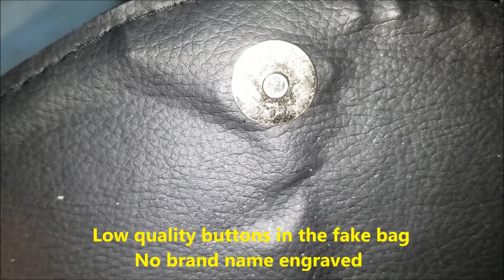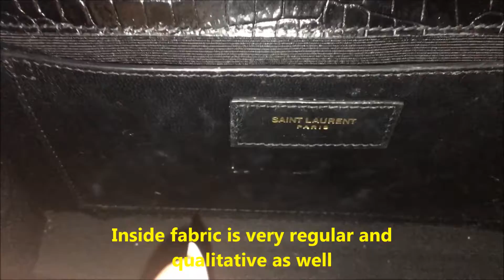Real vs Fake YSL handbag. How to spot fake Yves Saint Laurent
Yves Saint Laurent bags are one of the most beautiful creations. They are a status symbol, they are durable and coveted. Many crooks thrive on the popularity of Chanel. But it is easier then you think to spot a fake. Here are some signs of an authentic YSL bag

1. Authentic Yves Saint Laurent items never have a tag hanging off it. What may look as a very pretty metal tag with words “Yves Saint Laurent” on it, a leather tag that says “Genuine leather” is a sure sign of a fake.

2. Yves Saint Laurent bags have embossed serial numbers! The number is embossed on the inside of the bag.

3. You should try to compare pictures of the item up for auction to the pictures of what you know to be an authentic item- magazine articles, company website. Start with the official company website. Major retailer's web sites might be good sources as well.

4. YSL label on the inside the bag is never smudged and always evenly aligned. The word “Yves Saint Laurent Rive Gauche” is always spelled in full. Check for a correct spelling, too. It would never have any additional markings or pictures, such as smiley face or shooting star. You will be surprised at the most ridiculous spellings and pictures we found on the labels of otherwise good imitations.

The zippers don't have YSL on them, the serial number & 'Yves Saint Laurent Rive Gauche' is stamped in gold on the inner tag, not embossed. Where the sides fold down, instead of the metal post that pushes through the hole, it has snaps, and the thingys they snap into are square shaped, not rounded. The metal studs covering the Y's are bigger than on the authentic bags. Plus, I found the exact same bag, but with brass studs, on iOffer, being sold for less than $200 by someone who had tons of fake bags for sale. They had 15 of that particular style available for sale.

YSL Bag Materials

Authentic Saint Laurent bags come in an array of materials, including lambskin, metallics, suede, calfskin and textured leathers. “Unfortunately, because these materials are common, counterfeits can be accurate,” “However, check the lining to make sure it’s a black textile with leather trim — that can be a telling sign.” At the interior, the leather will be glued to a textile lining to create a seamless transition. “The fact that the leather is glued to the textile should not raise any eyebrows,”

YSL Bag Construction

When examining an authentic Saint Laurent bag, its edges will be consistently finished. “If the bag features matelassé, a technique used to mimic hand-stitched quilts from Marseilles, France, each row should be the same width, perfectly aligned and have an even number of stitches,”  “There should never be any double stitching in the middle of a row or in an unexpected place.” Any signs of loose threads, double stitching or similar inferior quality is an immediate red flag.
On a wallet-on-chain, each card slot should be functional and have a base. “Sometimes on counterfeits, the card slots will be slits and the cards will fall right through,”  “And if the bag shows no sign of use, neither should the slots. Any sign of tearing or wear could indicate inauthenticity.”

YSL Bag Hardware
RealStyle | Real YSL Bag
Since much of Saint Laurent’s charm lies in its iconic logo, hardware is key. “Pay close attention to the font, and where the letters overlap,” says Wetzbarger. “The Y’s left arm — thicker than the right — sits beneath the S, while the right arm is above. The S then swoops behind the bottom half of the Y, overlaps the L and tucks behind it.” Also note the slope of the L; it starts wider at the top and narrows as it hits the horizontal leg. The S will also change weight at its middle. “It’s almost calligraphic,” says Wetzbarger, “so keep all these subtleties in mind.” The YSL logo will also include four mock nail heads on the outlying corners. Though not functional, they should always be present.

An authentic Saint Laurent bag will feature a curb chain with flat-faced links and a metal connector labeled Saint Laurent. “On bags with removable straps, there are two different types of hardware,” says Wetzbarger. “A metal clasp, or a leather clasp with two peg-in-hole closures that secure the strap underneath the flap.” Though different, both are genuine.

More recent iterations of Saint Laurent bags will feature a prefix and dot before the style and art number, while older bags will only include the style and art number. “This formatting is consistent with all Kering brands like Gucci, Balenciaga and Alexander McQueen,”